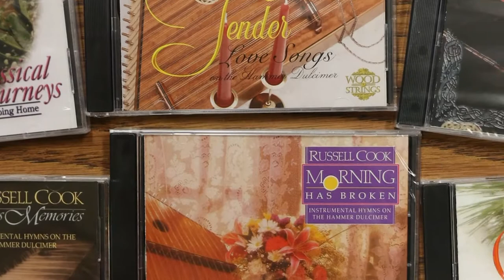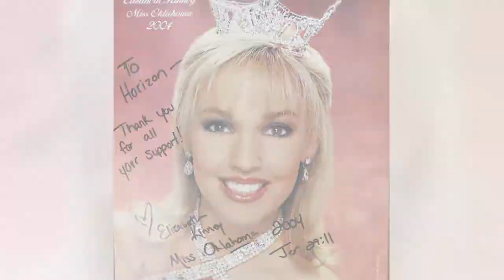Dulcimer: A Distinctive Sound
Master Works owner Russell Cook -- and many other multi-instrumentalists -- believe the dulcimer is by far the easiest instrument to learn.